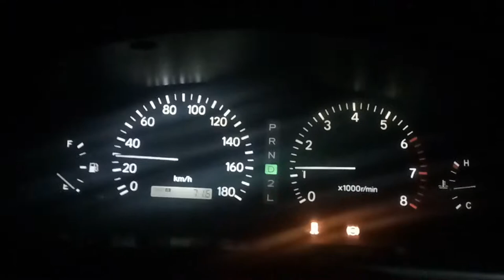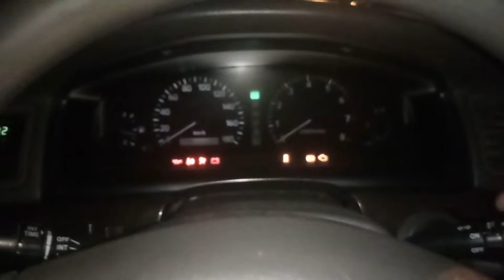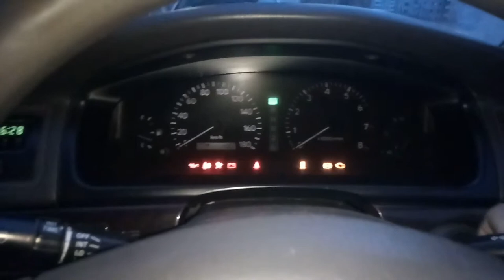Залил Лукойл, есть плюсы!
Снизилась вибрация